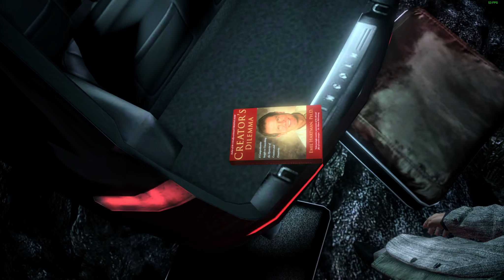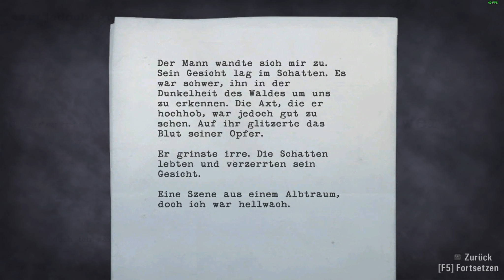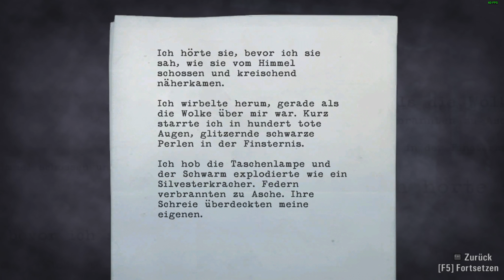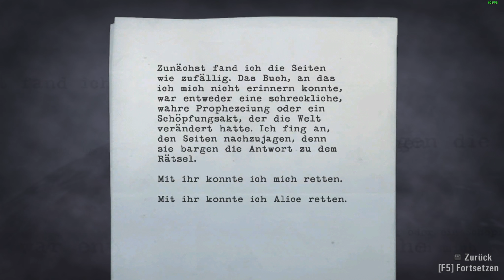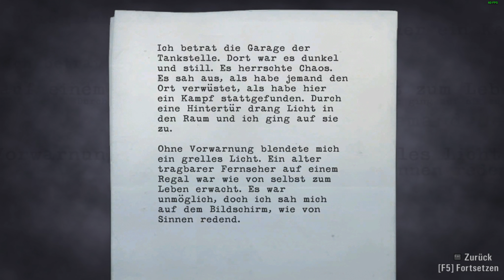Let's Play Alan Wake #003 [German]: Albtraum einer Nacht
Sind wir nicht Alice hinterher gesprungen, um sie aus dem See zu retten? Reichlich verwirrt und mit einer Kopfwunde erwachen wir stattdessen hinter dem Steuer eines demolierten Wagens - mitten im nächtlichen Wald von Bright Falls. Aus Mangel an Alternativen machen wir uns auf, Hilfe zu holen. Dabei haben wir jedoch nicht mit den Gefahren des Waldes gerechnet.
Mehr von mir?
ALAN WAKE
Action-Adventure von Remedy / Microsoft Game Studios 2010
Wichtiger Hinweis: